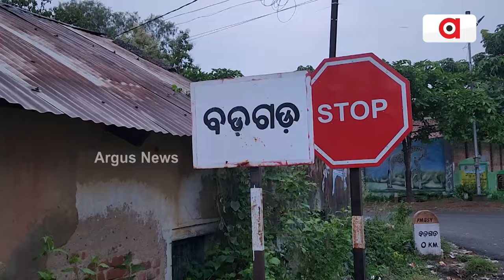ଖତ ଖାଉଛି ବିଜେଡି ସରକାର ଅମଳରୁ ନିର୍ମିତ ବର୍ଜ୍ୟବସ୍ତୁ ପରିଚାଳନା କେନ୍ଦ୍ର || BJD || Badagada Waste Management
ସରକାର୍ କା ମାଲ୍ ଦରିଆ ମୈ ଡାଲ୍ । ଖତ ଖାଉଛି ବିଜେଡି ସରକାର ଅମଳରୁ ନିର୍ମିତ ବର୍ଜ୍ୟବସ୍ତୁ ପରିଚାଳନା କେନ୍ଦ୍ର।ଉଦଘାଟନର ଦୁଇ ବର୍ଷ ପରେ ବି ଅଚଳ, ଝୁଲୁଛି ତାଲା । ରାସ୍ତାରେ ଅଳିଆ ପଡି ରହି ସୃଷ୍ଟି ହେଉଛି ଦୁର୍ଗନ୍ଧମୟ ପରିବେଶ ।କାମରେ ଆସୁନି ଗଞ୍ଜାମ ଜିଲ୍ଲା ସୋରଡ଼ା ବ୍ଲକ ବଡ଼ଗଡ଼ର ବର୍ଜ୍ୟବସ୍ତୁ ପରିଚାଳନା କେନ୍ଦ୍ର ।